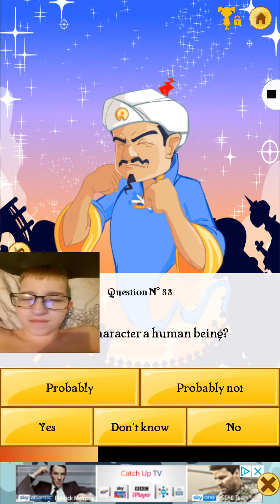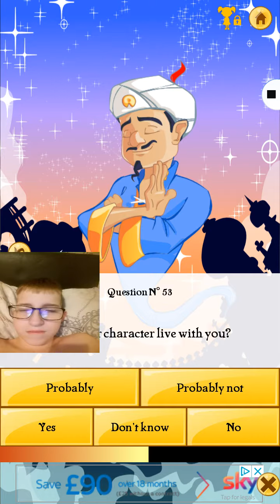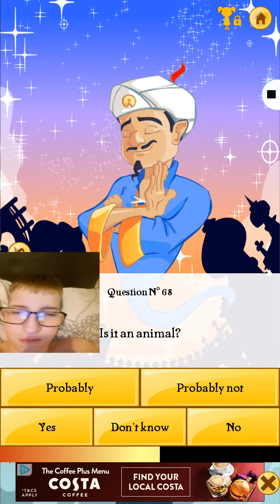Acernator the game five nights at freddy guest the bear